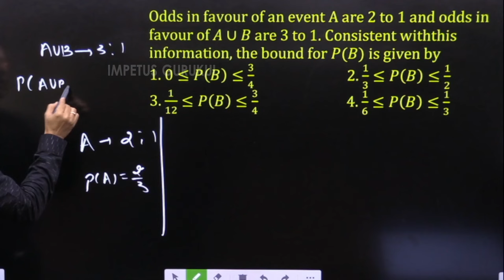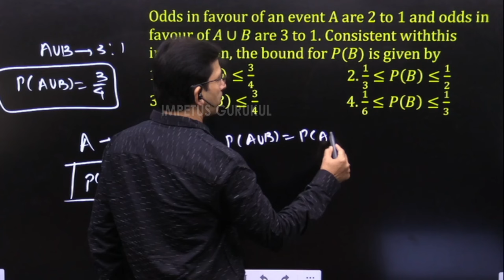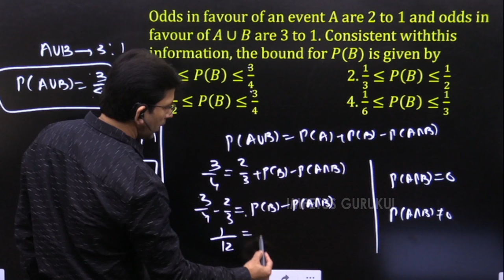Odds in favour of an event A are 2 to 1and odds in favour of A∪B are 3 to (a)Consistent with ...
Odds in favour of an event A are 2 to 1
and odds in favour of A∪B are 3 to (a)
Consistent with this information, the
bound for P(B) is given by